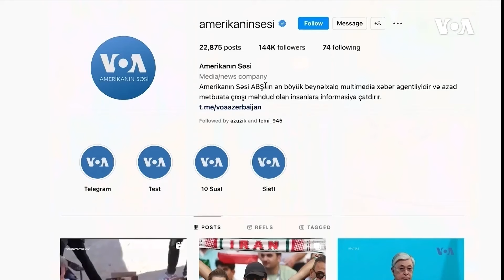Dünyaya Baxış. Əli Kərimli məhkəmə prosesinin süni şəkildə uzadıldığını bildirir | Amerikanın Səsi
Şimali Koreya Koreyalararası yolların şimal hissələrini dağıtmağa hazırlaşır ~  İsrail Qəzzanın mərkəzinə hava hücumu həyata keçirib

1976-cı ildə Prezident Cerald R. Ford Amerikanın Səsinin xartiyasını qanuna imzalayıb. Həmin sənəddə deyilir:

1. Amerikanın Səsi davamlı olaraq etibarlı və yüksək keyfiyyətli xəbər mənbəyi qismində xidmət göstərəcək. Amerikanın Səsinin xəbərləri dəqiq, obyektiv və ətraflı olacaq.

2. Amerikanın Səsi Amerika cəmiyyətinin hansısa seqmentini yox, bütövlükdə Amerikanı təmsil edəcək. Bu xüsusda o, Amerika təfəkkürünün və təsisatlarının balanslı və hərtərəfli mənzərəsini təqdim edəcək.

3. Amerikanın Səsi Birləşmiş Ştatların siyasətini aydın və effektiv şəkildə təmsil edəcək, və həmçinin bu siyasətlərlə bağlı məsuliyyətli diskussiyalar və rəylər təqdim edəcək.

1994-cü ildə ABŞ Konqresi ABŞ Beynəlxalq Yayım Aktını qəbul edib. Bu qanun da Amerikanən Səsinin jurnalistlərindən işlərinin yüksək keyfiyyətli, dəqiq, obyektiv, ətraflı, balanslı olmasını və ABŞ mədəniyyətini və sosial müxtəlifliyini əks etdirməsini tələb edir.

2016-cı ildə Konqres Milli Müdafiə Səlahiyyətləri Aktında yenidən təsdiq edib ki, xəbər toplanışı və reportajların hazırlanması müstəqil və obyektiv qaydada aparılmalıdır.